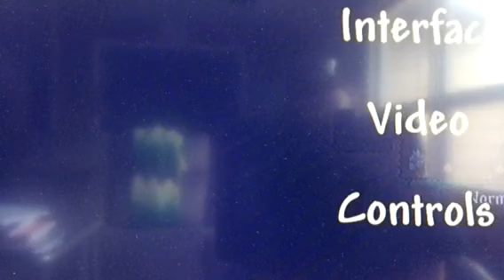Random Terraria YouTube Video RhinoTMRTGamePlay Series GamePlay Part 5 My Character Is Going A Cave